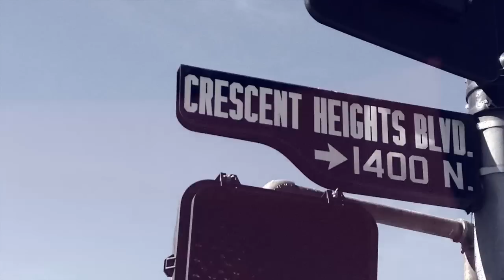Sunset Strip Trailer